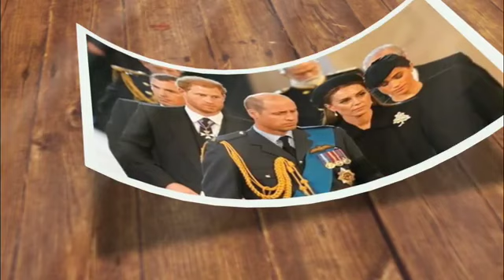REUNITE!🔴 Harry finally reconciled with King Charles and William as he returned to UK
Princess Anne is known for her down-to-earth personality and charming sense of humor. And while she's often cited as one of the hardest-working royals - according to The Telegraph, Anne, 73, carried out 457 engagements last year - she also makes sure to make time for her nieces and nephews.

She is the proud aunt of royal brothers Harry and William, Princesses Beatrice and Eugenie, and the Duke and Duchess of Edinburgh's two children, Lady Louise Windsor, and James, Earl of Wessex.

King Charles' sister almost stole the show at the king's solemn coronation ceremony! During the service at Westminster Abbey, the radiant Princess Anne shared a fun encounter with Prince Harry, who traveled from Montecito, California, to be by his father's side.

As the Princess Royal moved through the abbey, she could be seen smiling excitedly at Harry, who responded with an even wider smile.

The Princess Royal wore her Blues and Royals uniform for the event, which consisted of a dark green thistle cape, as well as thistle collar, garter sash, garter star, thistle star, GCVO star, full-sized medals, KCVO star and companion of the order of the dove's neck ornament. Meanwhile, Harry wore a smart morning suit for the party.

In September 2023, Prince William and Princess Anne made a cameo appearance on Mike Tindall's podcast The Good, The Bad and The Rugby. They have joined forces for a very special edition that has seen the royals tell a series of intimate tales related to the sport.

Taking a trip down memory lane, Princess Anne spoke fondly of the time she and young Prince William raced at Balmoral. She joked that she was good at taking "turns" while running, before William then added: "You were so fast. The look on your face was absolutely terrifying."

In 1986, Princess Anne was beautifully linked to young Prince Harry on the Royal Balcony at Buckingham Palace. This tradition, which usually takes place every year after Trooping The Colour, was a family affair, with Anne taking the time to gently lift Harry up so he could catch a glimpse of the wonderful action below.

For this special occasion, Anne, who is quickly becoming a fashion icon, looked like a ray of sunshine in a midi dress, while Harry looked angelic in periwinkle shorts and an embroidered shirt.

It was a family affair in June 2022, as the royals gathered inside St Paul's Cathedral for the National Thanksgiving Service held to celebrate the late Queen's platinum jubilee. Among those in attendance were senior royals including Princess Anne and the Prince and Princess of Wales who took the opportunity to catch up before the service.

The trio shared a precious moment backstage, with Prince William flashing a warm smile as he paused to chat with his aunt.